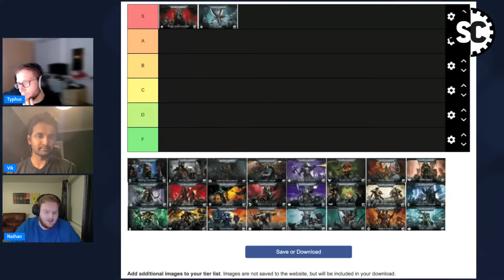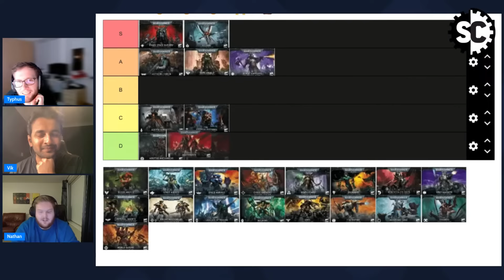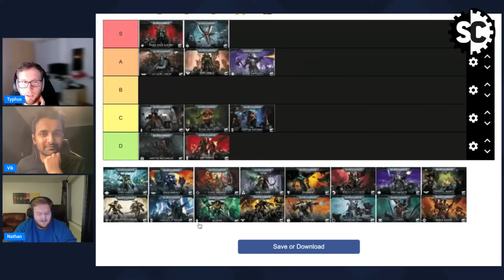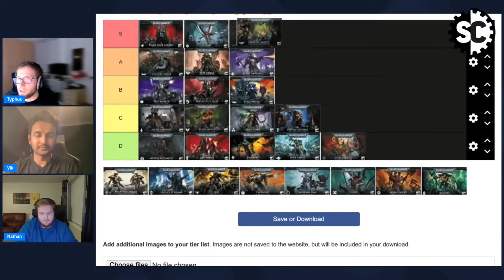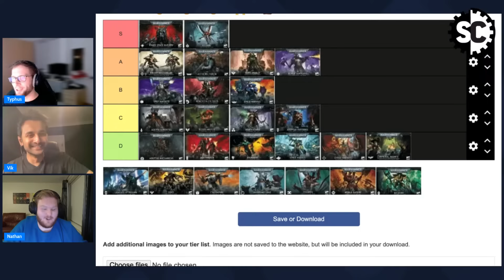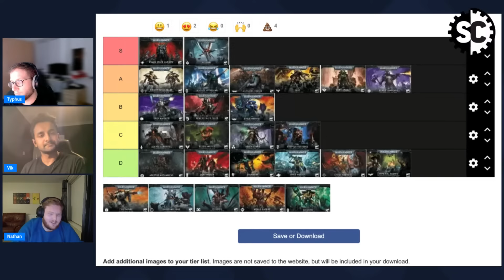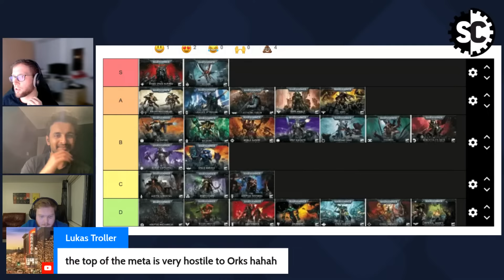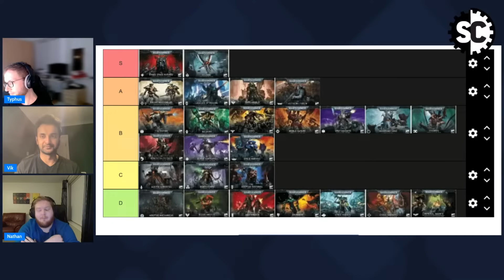Enter The Matrix - 4 - Faction Tier List for Teams After LGT With Vik Vijay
Typhus and Nathan are joined by Vik Vijay, to talk about LGT and how the current meta aligns for teams.

If you're in the UK check out our partner Saltire Games